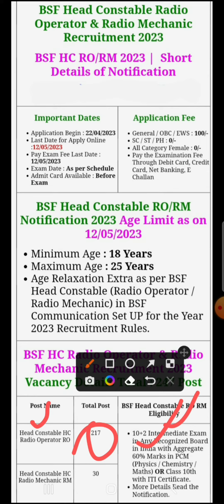BSF भर्ती 2023 New form ( job @FinTuber )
इस वीडियो में हम जानेंगे जो बीएसएफ की भर्ती निकली रेडियो ऑपरेटर के लिए उसने क्या किया होगा क्वालिफिकेशन चाहिए और कितने ओके ऐज होनी चाहिए और क्या फिक्स लगने वाली है